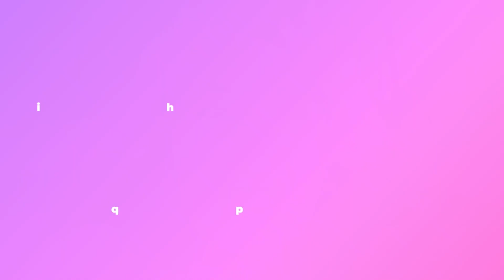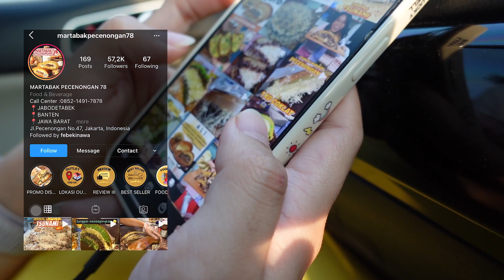MARTABAK SUPER MAHAL TAPI ENAK KAH?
Editor
Nico

See ya! 😊❤️TIKTOK